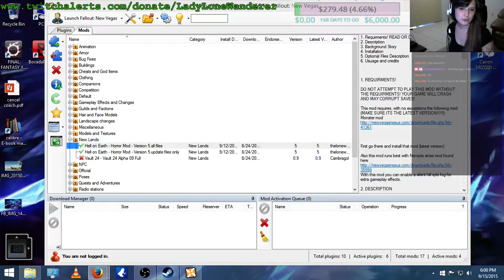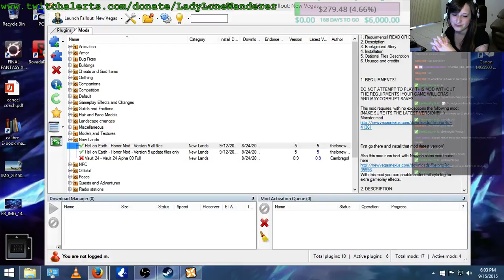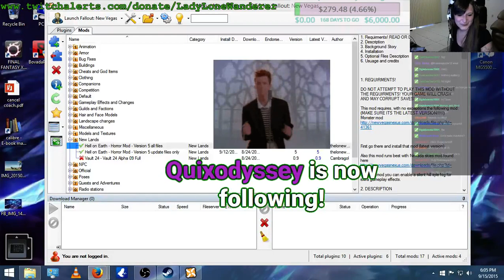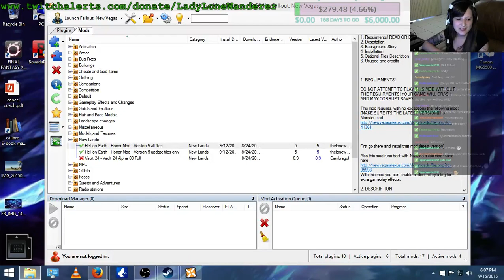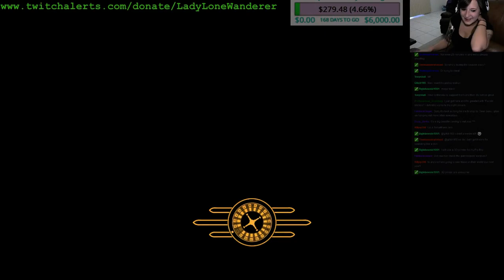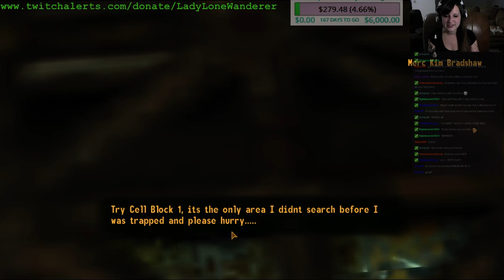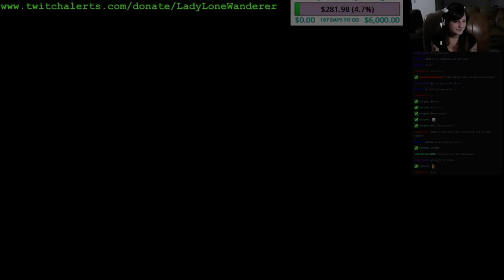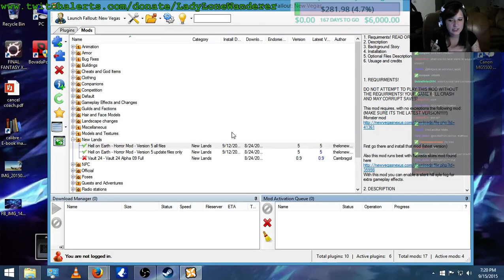Let's Mod Fallout New Vegas - Hell on Earth - Part 2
Part 2 of Hell on Earth.